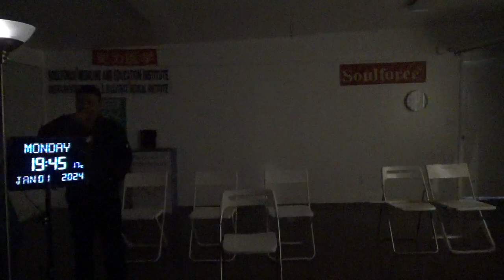15685，头里不舒服（天上传送带从中心宇宙送来物资、信息，连同大雕像一起改变世界）